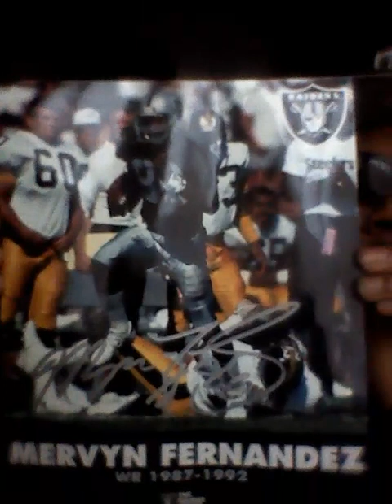Raidernation PSA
Venting